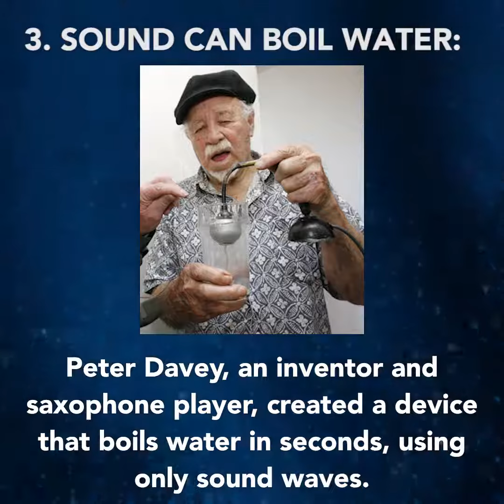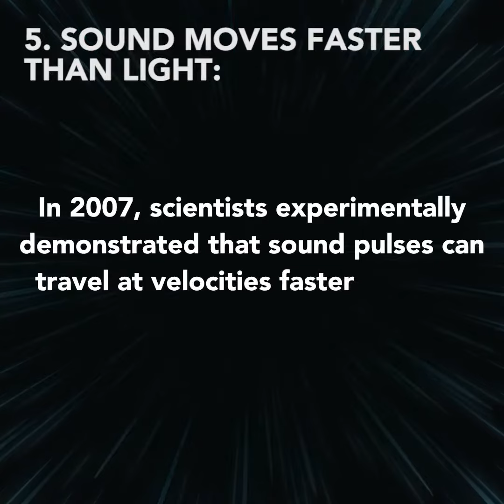6 secret power of sound